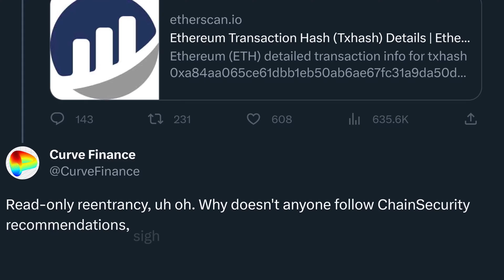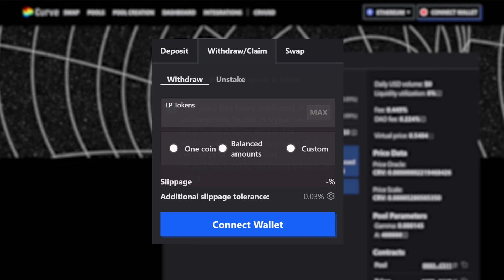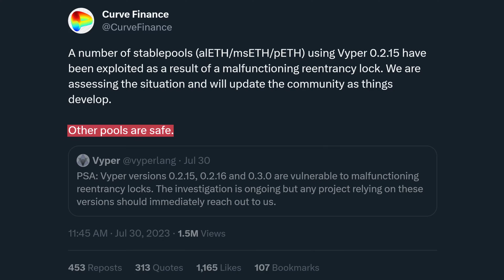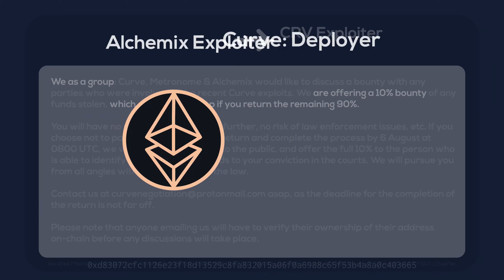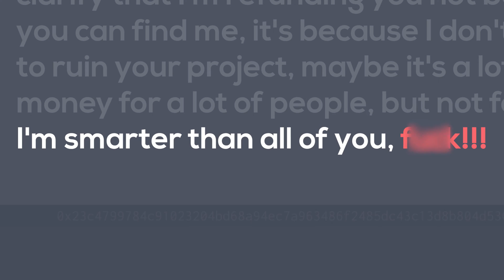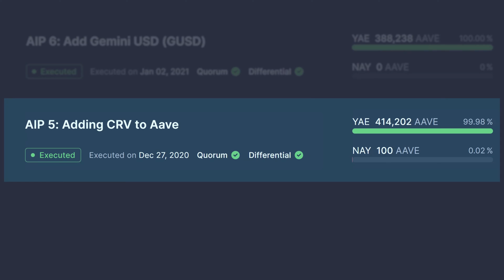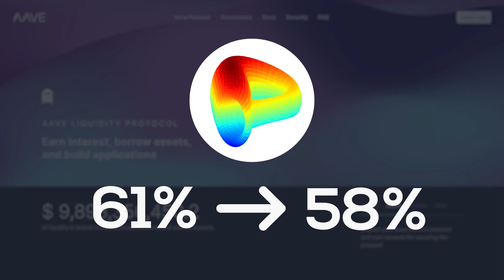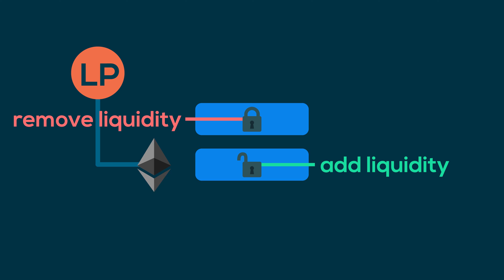Curve Finance - Hacked!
Curve had been using vulnerable code for years, and we only found out when hackers used this to drain a total of 61 million dollars.

junion.eth
► Sources:

0:00 Intro
1:42 Onchain messages
6:41 CRV crisis
8:51 How did Curve get hacked?